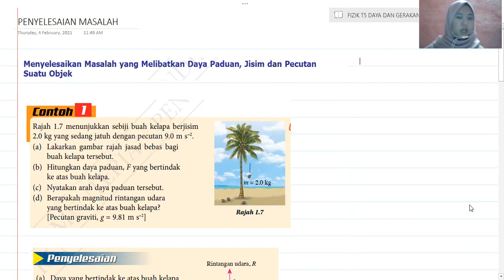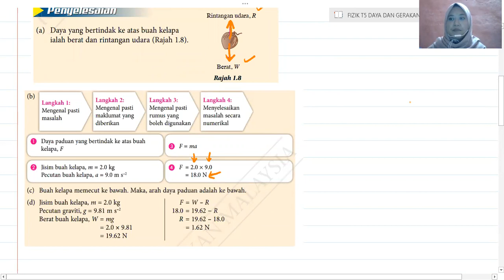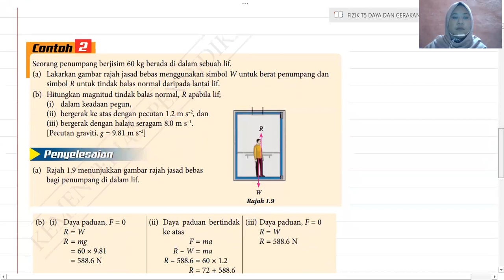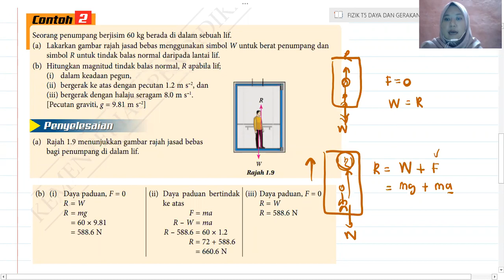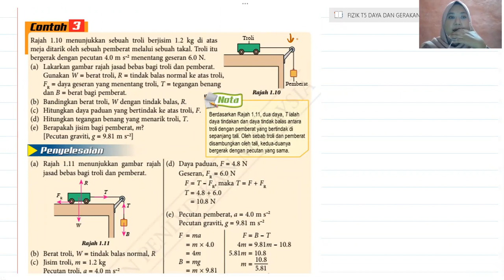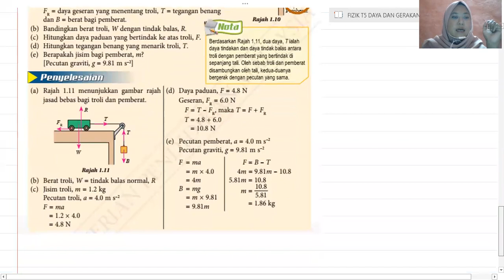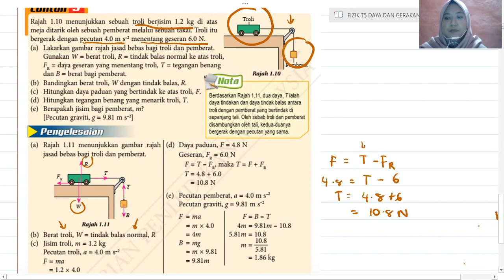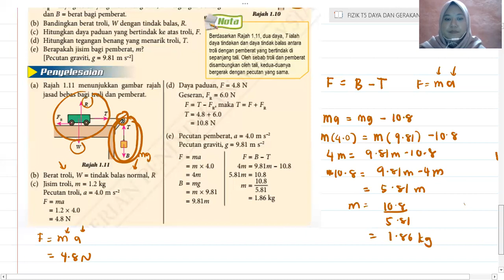PENYELESAIAN MASALAH DAYA PADUAN PART 1